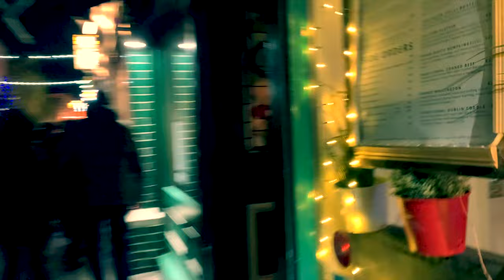Temple Bar, Dublin and the dangers of overtourism. We all like good craic but should we draw a line?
A walk at night through Temple bar is always an interesting experience. It’s a busy part of Dublin and very attractive as you'll see from the quaint cobbled streets. It used to attract a lot of stag and hen parties and it’s an obvious part of the town for visitors who want a lively Dublin night out.
Many of those stag and hen parties have since been discouraged, but otherwise tourism still flourishes here and the pubs and restaurants do very well. There are of course big benefits to tourism in any city, but sometimes things can get a bit out of hand. I think that was the reasoning behind stopping the stag and hen parties. As we through Temple Bar I think we’ll see some of the positive and negative aspects of tourism.

There’s a great range of bars and restaurants here, from the big franchises like this Hard Rock café, to smaller and more traditional pubs. I can’t imagine why anyone would come to Dublin and then go to a Hard Rock Café? But each to their own.

This whole area results from a massive regeneration programme in the 90s and in the decades before that these properties were run down or abandoned, at one point they were all going to be knocked down to make way for a big bus station.

Now the description of this film refers to the best and worst of Irish tourism and just coming up we’ll see an example of the latter. Just on the left hand side there, the building in green is the Oliver St John Gogarty pub. The white horse drawn carriages outside it I’m supposing is some sort of tourist gimmick. But in reality these carriages have nothing to do with Ireland, perhaps someone is tapping into some fantasy that people have outside Ireland about how Dubliners get about. The reality is that it’s more likely to be on the Luas tram than in a horse and cart – let alone a white horse and cart! But more generally this pub in particular – there are others – is tarted up in a way that turns the area into a huge green Disneyland. Anyway, the tourists certainly fall for it, it does a roaring trade. As does the striking red painted Auld Dubliner beside it.

But the positive aspect of tourism is of course how all these restaurants accommodate so many people from all over the world night after night.
And then we can see here a taste of genuine old Temple Bar – Rory’s Fishing Tackle shop. You have to wonder how that place has survived in amongst the nightlife of Temple Bar? There are so many bars here, and many of them with live Irish music too and even Irish dancing. But there’s one particular bar that always catches my eye when I walk along here and that’s the Quays.  Just look at its fantastic Victorian tiled façade. An exterior perhaps to rival the Crown in Belfast? There’s often also buskers in the street, as in this case where we see a piper doing his thing. These are Scottish Bagpipes I think rather than the Irish pipes.

There’s all kinds of shops in Temple Bar too, it’s not all pubs and restaurants. There are some lovely painted buildings like the pub The Temple Bar – makes you just want to go inside!  The pub, the Norseman, refers to the Viking heritage that this part of Dublin has. This is one of the oldest parts of the city with a long and interesting History. And just on the other side of the street here we can see a colourful mural which tells us something about Temple Bars importance as a cultural hub. There are many important cultural organisations based in this part of town.
These include the Temple Bar Gallery and studios, the Irish Photography Centre, The Ark (a children’s cultural centre), the Irish Film Institute, an arthouse multimedia centre called the Button Factory, The Project Arts Centre, The Gaiety School of acting and the Contemporary Music Centre.
I should say that it’s not just this main street, but also the side streets that have shops, bars and restaurants. And restaurants of every type too.

We pass the back of the Clarence hotel now, a hotel that is, or at least was owned by the lads from U2. So who knows if you go for a drink in there you might meet one of them. It’s a grand building as well, with a very nice Octagon bar inside.